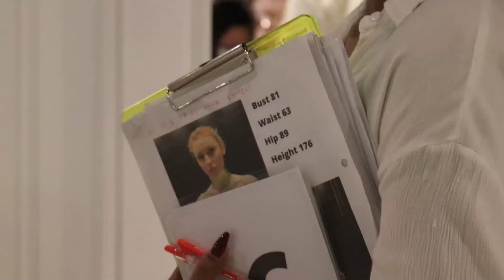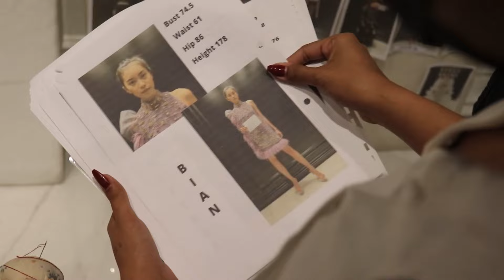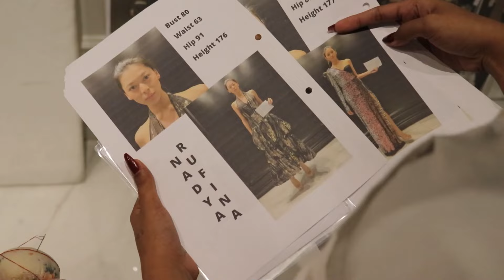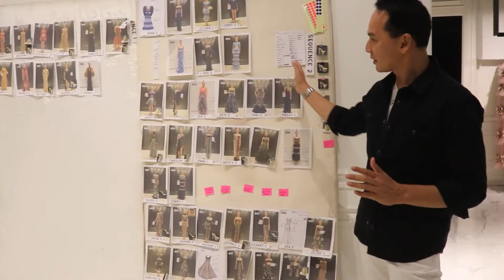"DIBALIK KERIBETAN FITTING MODEL SEBASTIAN GUNAWAN"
Dibalik keseruan fitting model Sebastian Gunawa.
Gimana kira kira seru, ribet, atau ??? yuk nonton full nya
hanya di Behind The Scene Panca Makmun.